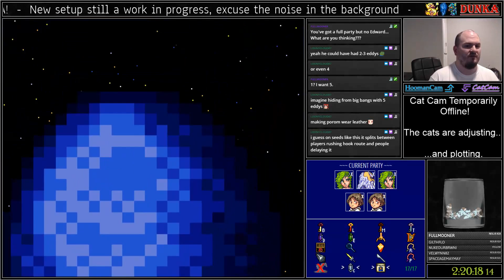FFIV FE - 6-29-19 [SRL]